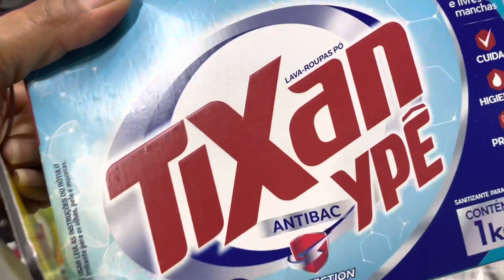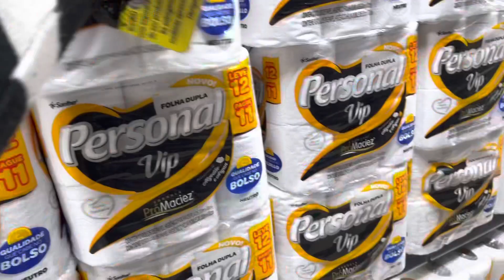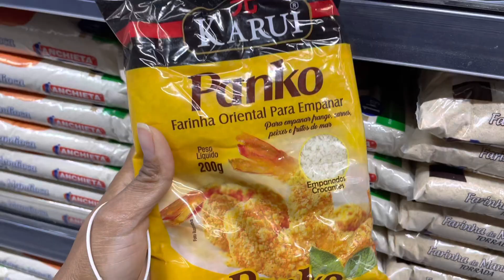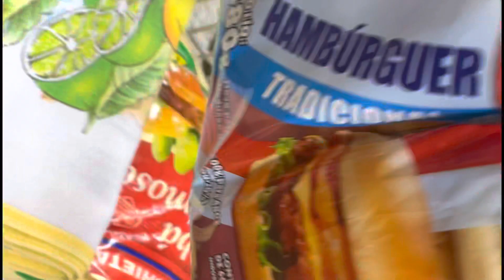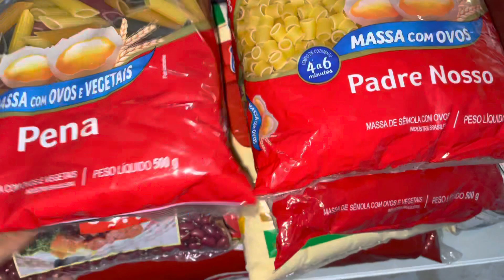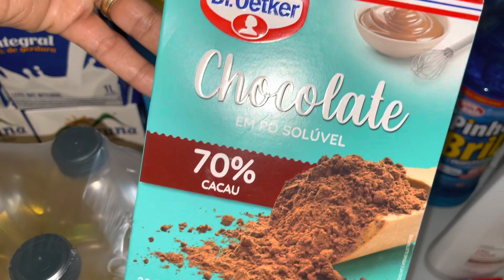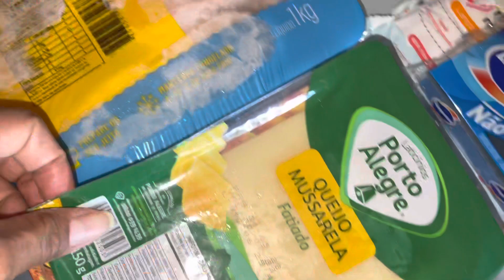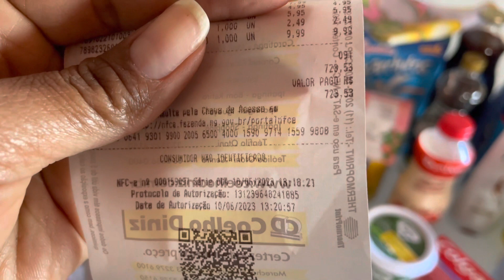Compras do mês 💸💸| valor total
Oi gente o vídeo de hoje é bem rapidinho das compras deste mês.
Saiu atrasado por falta de tempo mas já está aí pra vcs!
Não deixem de deixar aquele like ligeiro e se inscrever se não for inscrito.
Bom vídeo e até o próximo
Grande bj 😘

Comece a Maratonar👇🏽

Vídeo mais assistido do canal👇🏽

Dica de valor 👇🏽